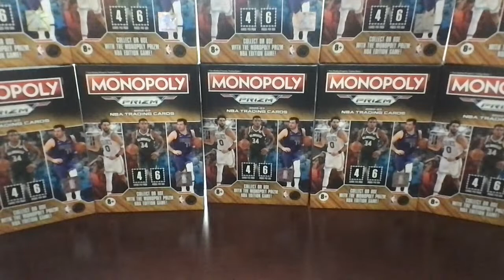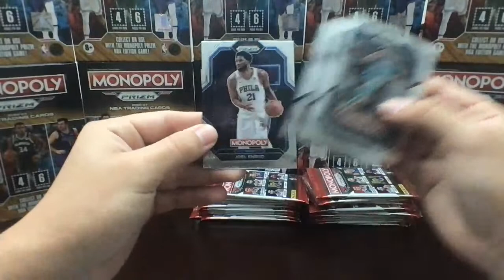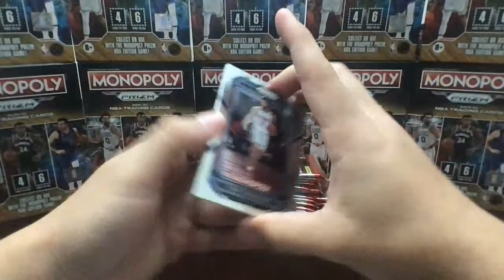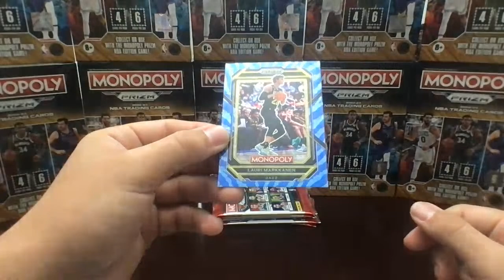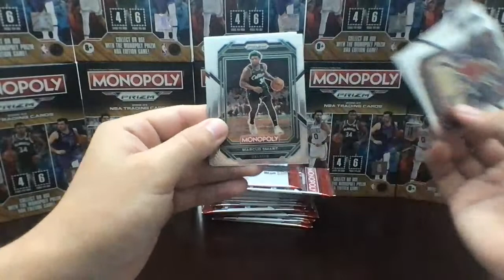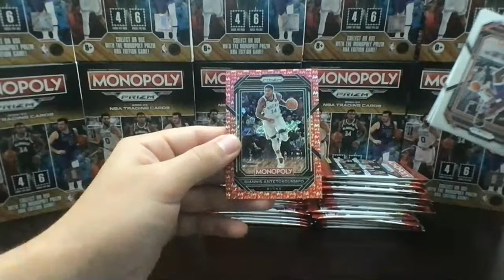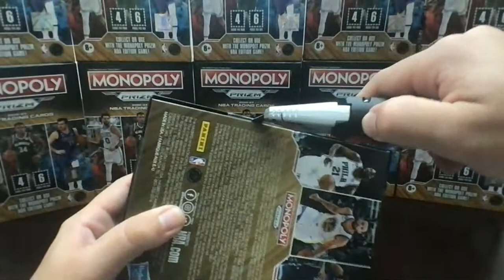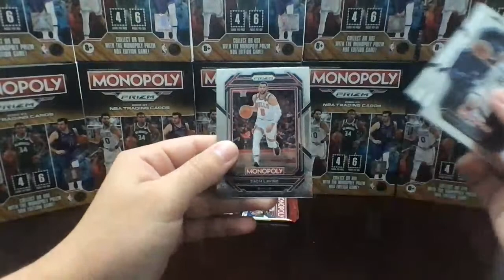Monopoly Prizm 25 Booster Box Break #1